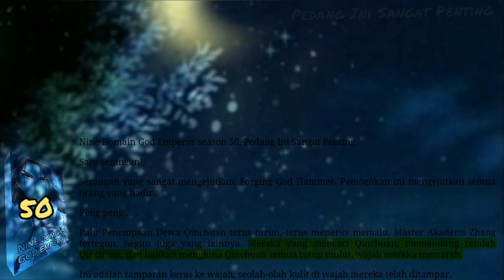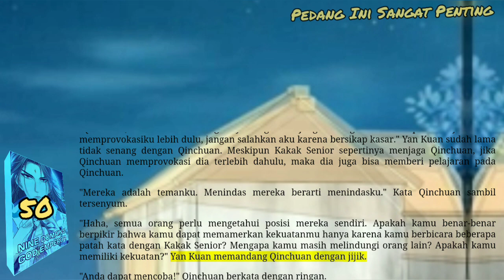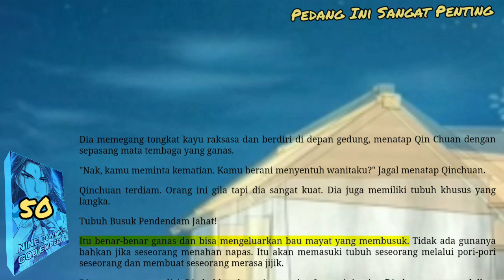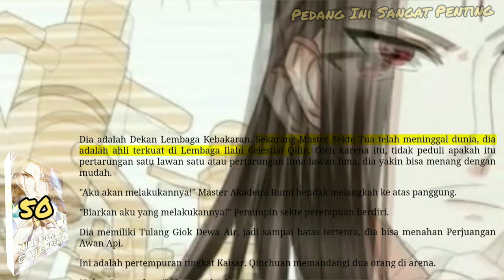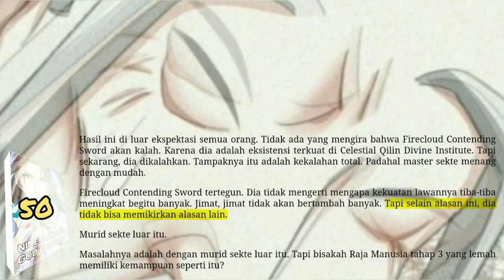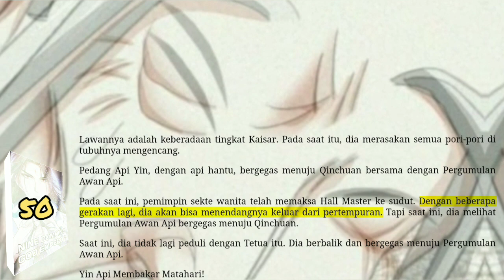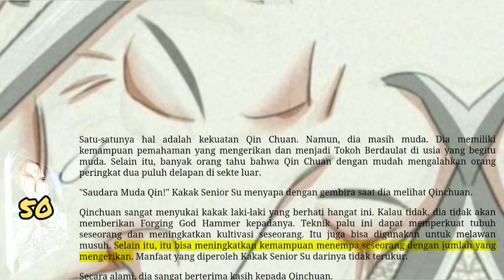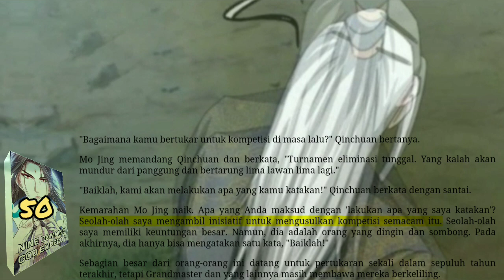Pedang Itu Sangat Penting, NDGE 50